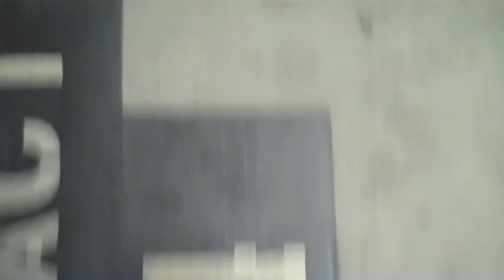scribble (thewaybackyard - song twenty-one 5/30/12)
thewaybackyard
lo-fi(fty-two) - song twenty-one of fifty-two